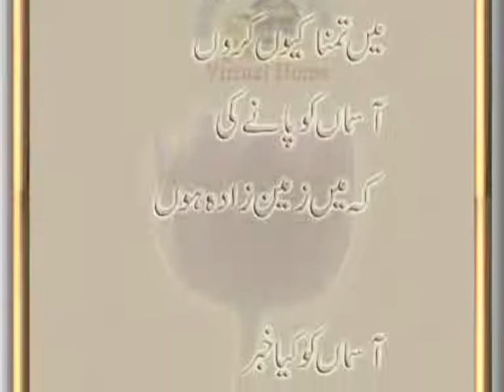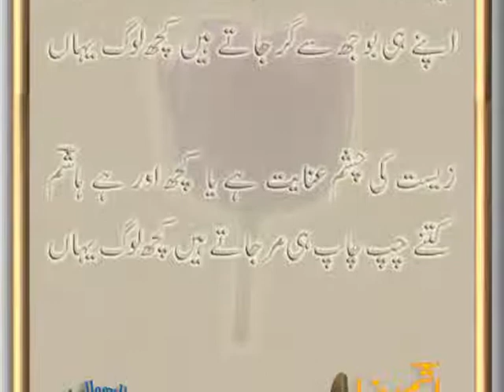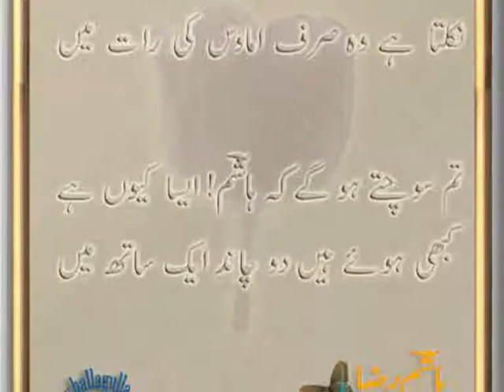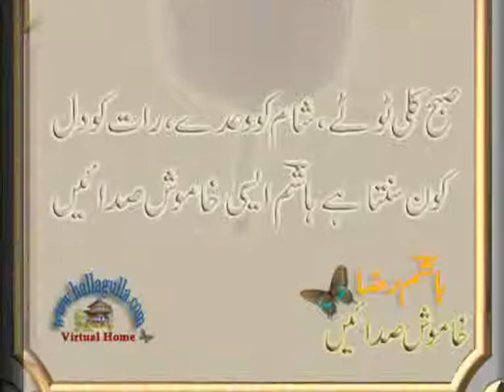Hallagulla.com -- Designed Poetry of Hashim Raza